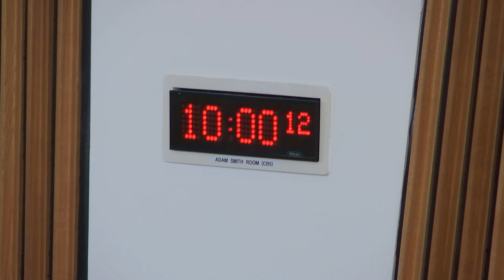Delegated Powers and Law Reform Committee - 23 April 2019